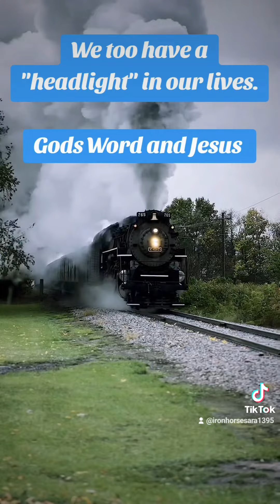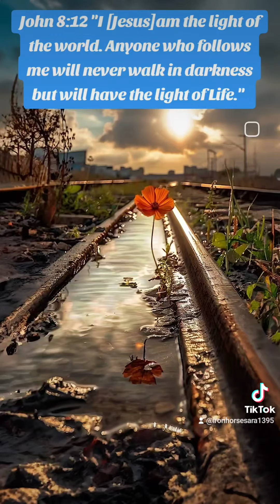Enginemans Encouragment: Headlights